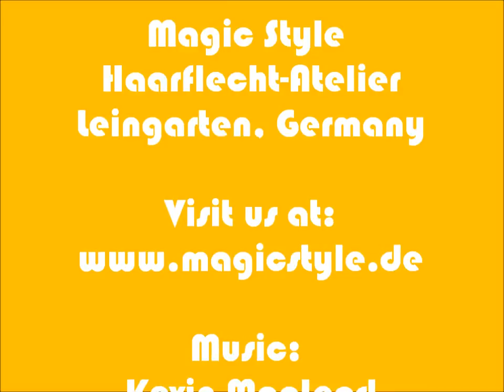Claudio's Dreadlocks Tuning by Magic Style - Back to the roots ;)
Achtung, Claudio ist schon jetzt eine süßer, kleiner Herzensbrecher! Seine etwas verwilderten Dreads stehen im eigentlich gar nicht so schlecht. Aber um wieder "salonfähig" zu sein, brauchen sie dringend eine Dreadlocks Tuning. Wir häklen wieder alles schön sauber ein und "verschmelzen" ein paar zu dünne Dreads miteinander. Wichtige Links

Hello girls our there, Claudio is a cute, little heart throb all right! His somewhat neglected Dreads suit him very well. But he needs a tune up nevertheless. We work all the loose hair into the dreads, tighten the roots and fuse a few too thin locks together